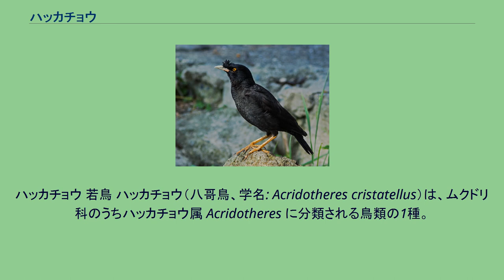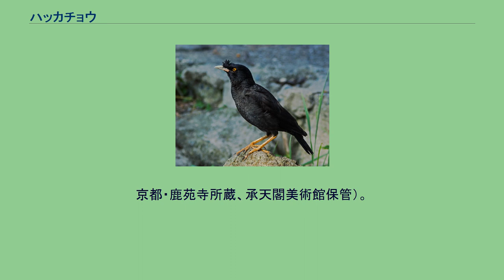ハッカチョウ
ハッカチョウ 若鳥 ハッカチョウ（八哥鳥、学名: Acridotheres cristatellus）は、ムクドリ科のうちハッカチョウ属 Acridotheres に分類される鳥類の1種。
原産地は、中国大陸南部、および、インドシナ半島。
国別で言えば、中華人民共和国中部地域および南部地域、台湾、ベトナム、ラオス、ミャンマーに分布する。
日本では江戸時代から輸入された外来種である。
観察された地域は、東京，神奈川，大阪，兵庫，福島，栃木，愛知，大阪，京都，和歌山，香川，鹿児島，先島。
神奈川、兵庫などでは繁殖の記録もある。
なお、沖縄県与那国島・鹿児島県など南日本での観察記録は、台湾などから飛来した迷鳥（すなわち自然渡来）の可能性もある。
カナダでは、移入されたものが外来種として繁殖し、問題となっている。
全長は約26- 27cm。
ムクドリ大である。
全身の色は黒い。
翼には大きな白い斑点があり、飛翔する際によく目立つ。
下尾筒（かびとう）の羽縁と尾羽の先端が白い。
突き出した冠羽が頭部前方を飾っているのが特徴的である。
嘴（くちばし）の色は橙色、肢は暗黄色。
この翼の斑点と、頭部の飾り羽によって識別は容易。
食性は雑食で、植物の種子等のほか、タニシなど陸棲貝類、ケラなど地中棲の昆虫、甲虫類とその幼虫、イナゴ等のバッタ類である。
ムクドリと同様の群れを作る例もある。
鳴き声は、澄んだ声でさまざまな音をだす。
ものまねもする習性がある。
人によく懐き、飼い鳥とされる。
人語などを真似るということでも親しまれている。
マレーシアやシンガポールなどの都市部ではハトやすずめ以上に街中でよく見かける鳥であり、ホーカーセンター（東南アジアの屋台街）での食事中でも人をまったく怖がる様子もなく、近づいてきては食べ残しを漁っている。
下位分類 下位分類は 3亜種が知られている。
和名などは未確認。
中国では、人によく懐き、人語を真似るということで親しまれている。
花鳥図などの題材にもされる。
また、羽毛と内臓を取り除いた八哥鳥は漢方薬として利用される。
日本では八哥鳥を飼うとする習慣は、江戸時代に広まった。
江戸初期において古九谷の陶工は八哥鳥の図柄を磁器に焼き付け、絵師・伊藤若冲はその手になる『鹿苑寺大書院障壁画』の1枚に八哥鳥を描いている（「芭蕉叭々鳥図」★外部リンクで画像閲覧可能：鹿苑寺大書院 芭蕉叭々鳥図襖絵 - 相国寺（公式ウェブサイト）。
京都・鹿苑寺所蔵、承天閣美術館保管）。
標準和名は「ハッカチョウ」、その漢字表記は「八哥鳥」（cf. 八哥鳥）。
異称に、「叭叭鳥（あるいは、叭々鳥）」および「哥哥鳥」とそれらの読み「ハハチョウ」、「鸜鵒［鵒=鹆の正字体］」および「鴝鵒［鵒=前例に同じ］」とそれらの読み「クヨク」、「小九官鳥」とその読み「ショウキュウカンチョウ」がある。
主要原産地の一つである中国（現・中華人民共和国等）では、八哥の仲間（八哥属）の代表的一種としてのその名「八哥」のほかにも、「瞭哥（簡体字［以下同様］：了哥）」「鸜鵒［鵒=鹆の繁字体］（鸜鹆）」「寒皋」「鴝鵒［鵒=前例に同じ］（鸲鹆）」「駕鴒（驾鸰）」「鳳頭八哥（凤头八哥）」「中國鳳頭八哥（中国凤头八哥）」、および、台湾亜種に固有の「加令」に、古称の「秦吉瞭（秦吉了）」といった、数多くの名で呼ばれている。
英語名 crested myna の語義は「crest （意：鶏冠などの頭飾り。ここでは、冠羽）」の myna （すなわち、ムクドリの仲間［ムクドリ科、en:Myna］）」、「冠羽を具えた椋鳥」である。